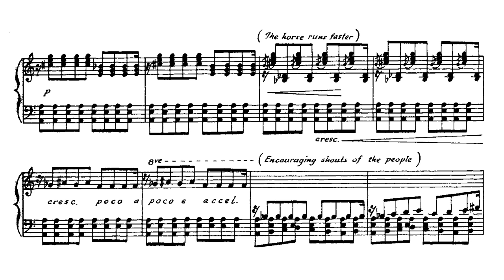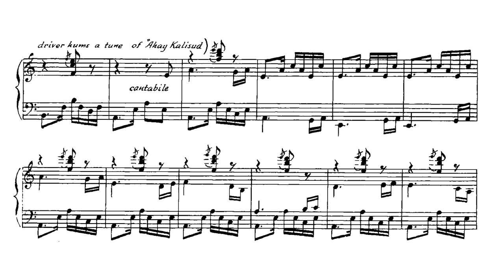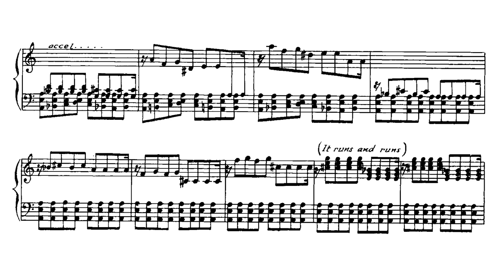Rosalina Abejo - 'Tartanilla Race' for piano (1966)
Sr. Ma. Rosalina Abejo SFCC - Tartanilla Race (Horse Carriage Race) (1966)

Joed Balsamo (piano)

In some regions of the Philippines, a horse-drawn ‘caretela’ called ‘tartanilla’ in Visayas and Mindanao is used as a means of transportation.  In one festival, a race was conducted.  This piece describes in percussive-dissonant tones the horse who, after running fast, falls.  The rig driver then sadly hums the motive of “Ahay Kalisud” but this is heard only once.  The people encourage the horse to stand.  Little by little it stands and starts to run faster and faster until, to the joy and excitement of the downcast driver and spectators, the horse overtakes the far advanced racers until it reaches the goal and wins the race.